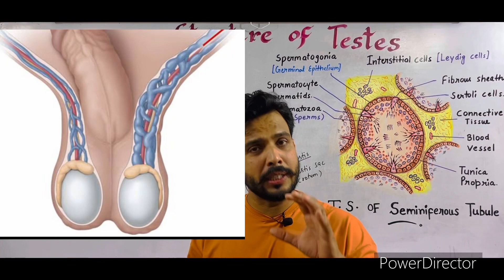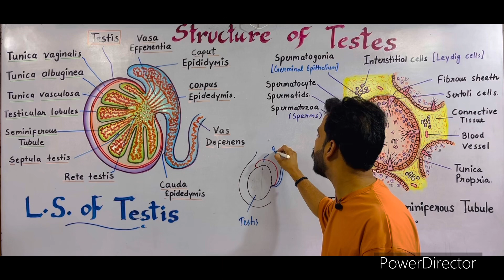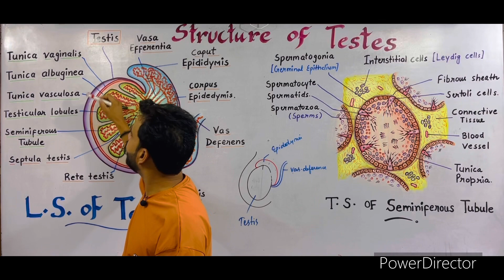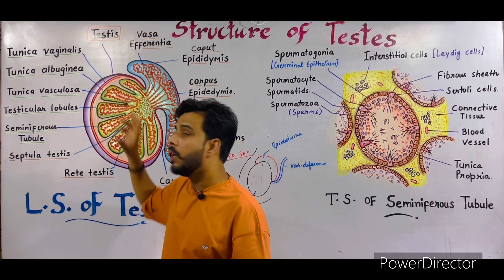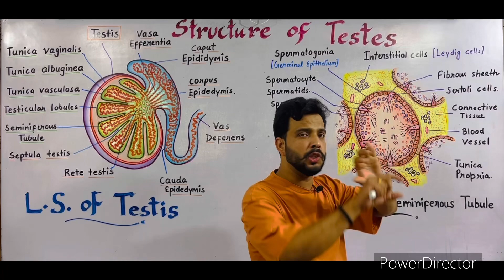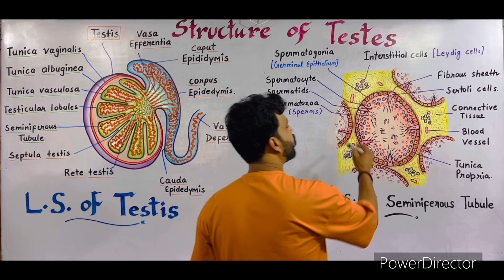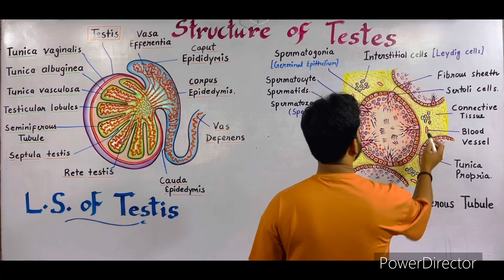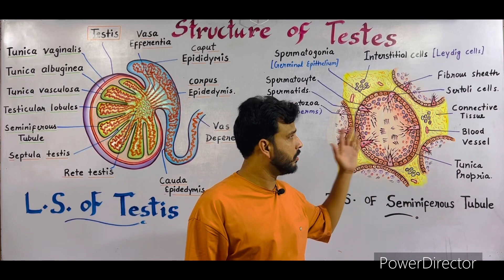Structure of Testis | Male Reproductive System | Class-12 |Chapter-3 | Human Reproduction.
✔️📚Course- NCERT/NEET

✔️📚Class- 12th/ B.Sc.

✔️📚Subject- Biology

✔️📚Chapter-3-
Human Reproduction

✔️📚Topic- Structure and Functions of Testis with Anatomy of testis.

Full playlist link of this chapter 👉🏻